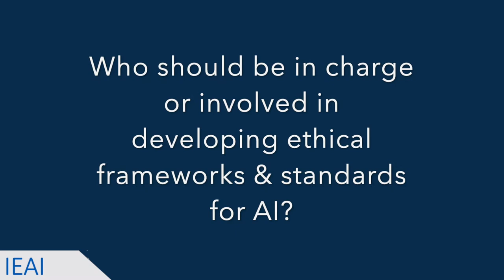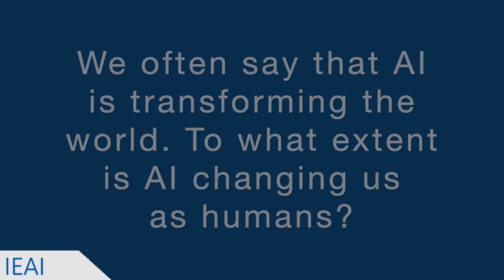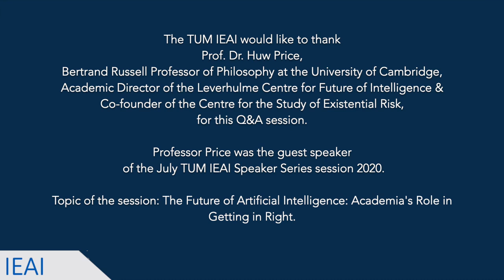Reflections on AI: Q&A with Huw Price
The TUM IEAI had the pleasure of speaking with Huw Price prior to his Speaker Series Session on 23 July 2020 on The Future of Artificial Intelligence: Academia’s Role in Getting in Right. We were able to ask him some brief questions about AI ethics, the role of academia and research institutions in creating AI use frameworks, and the transformative implications of AI.

Huw Price is Bertrand Russell Professor of Philosophy and a Fellow of Trinity College at the University of Cambridge. He is Academic Director of the Leverhulme Centre for the Future of Intelligence, and was co-founder with Martin Rees and Jaan Tallinn of the Centre for the Study of Existential Risk. In 2019, he joined the inaugural Board of the Ada Lovelace Institute, and became the UK Director of the new China-UK Research Centre for AI Ethics and Governance. Before moving to Cambridge in 2011, he was the ARC Federation Fellow and Challis Professor of Philosophy at the University of Sydney, where he was the founding Director of the Centre for Time. He is a Fellow of the British Academy, a Fellow and former Member of Council of the Australian Academy of the Humanities, and a Past President of the Australasian Association of Philosophy. He is also a member of the Global AI Ethics Consortium (GAIEC), which was initiated by the IEAI in 2020.